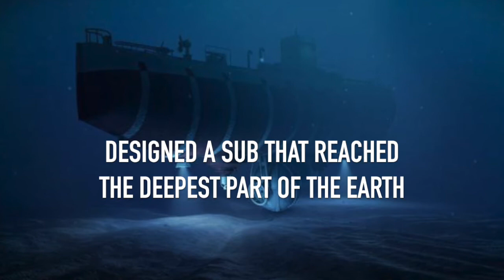Auguste Piccard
The Carolinas Aviation Museum is celebrating the aviation achievement of Auguste Piccard who was the first to venture into the stratosphere in 1931.